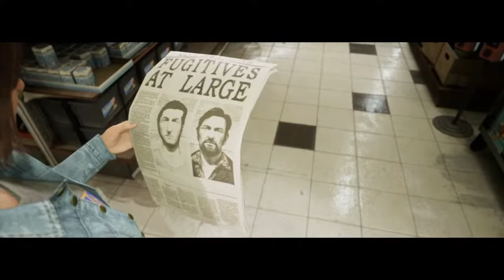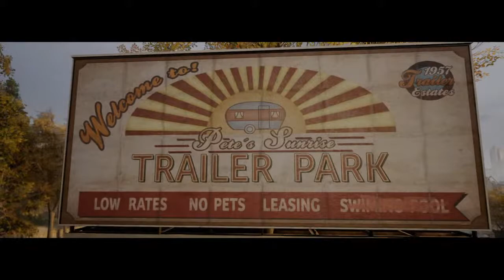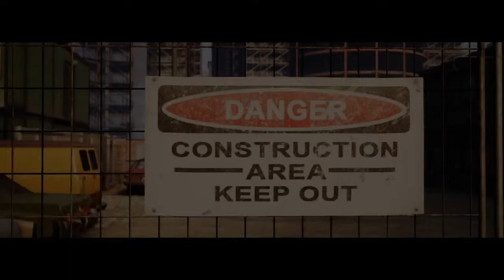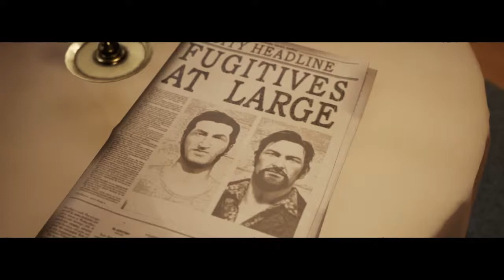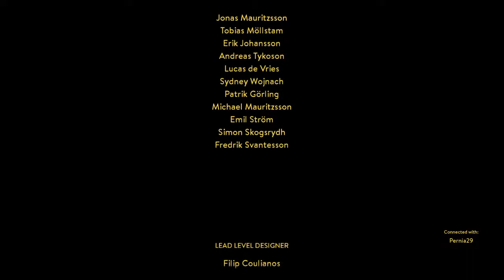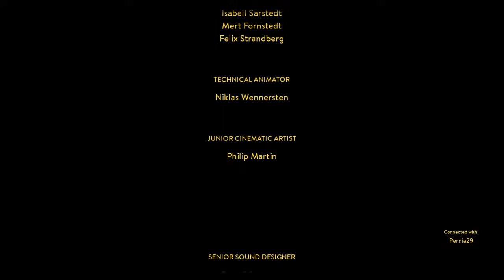A Way Out w/Mitchell Part 1